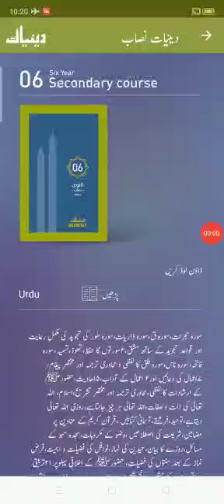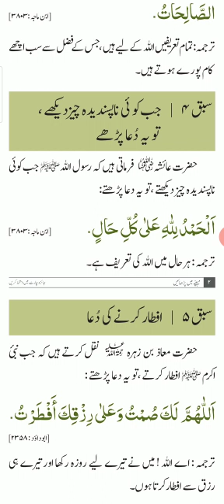Deeniyat Class VI (09-10-2020)